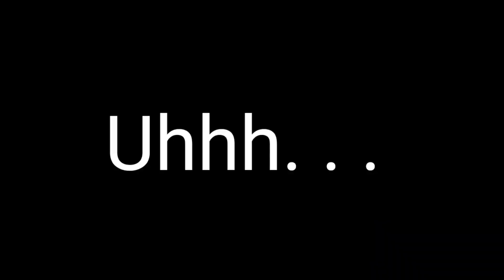PERNAH BROKEN PADA MASANYA || YOUNG DOFFY GAMEPLAY II ONE PIECE BOUNTY RUSH INDONESIA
Yosshaaa apa kabar kalian guys, semoga kalian selalu sehat 🔥🔥🔥 , kali ini sesuai request kita mainkan young doffy, semoga kalian terhibur 😁👌